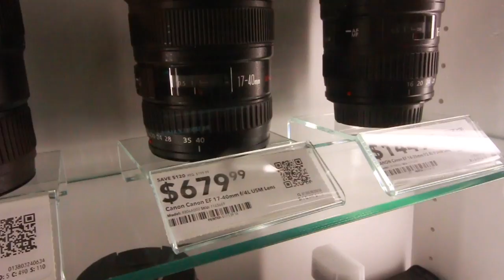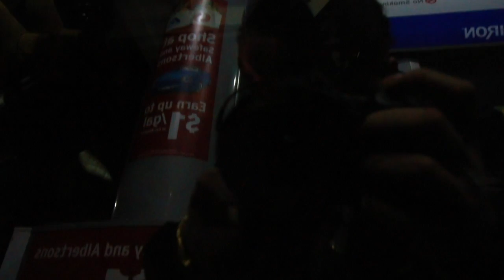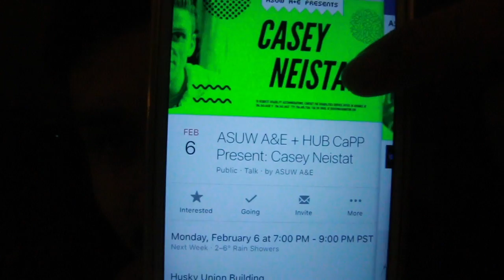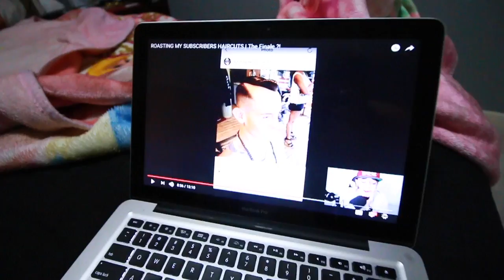RETURNED MY GAME SETUP?? | VLOG # 60